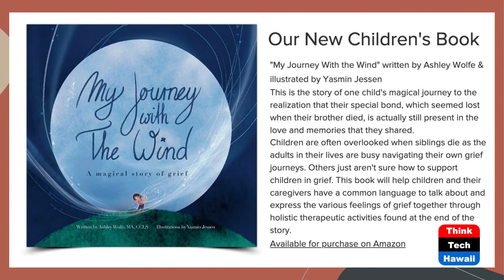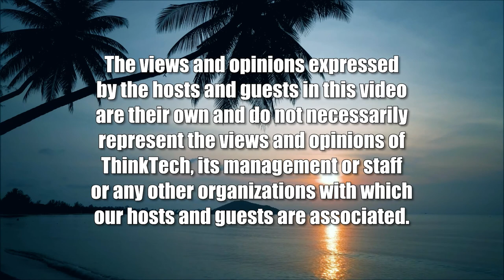Bereaved Parents Awareness Month (Money Talks)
Zero to Millions.  The host for this show is Chanda Park.  The guest is Gabby Gouveia.

Host Chanda Park speaks to Gabby Gouveia.  She and her husband founded Let Grace In, a 501(c)(3) foundation to give support to families who have lost a child.